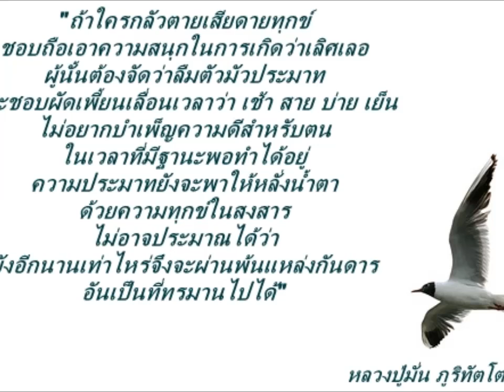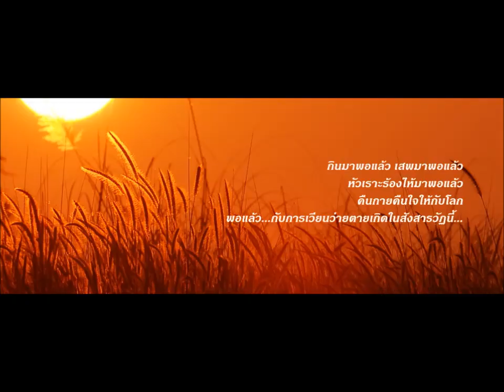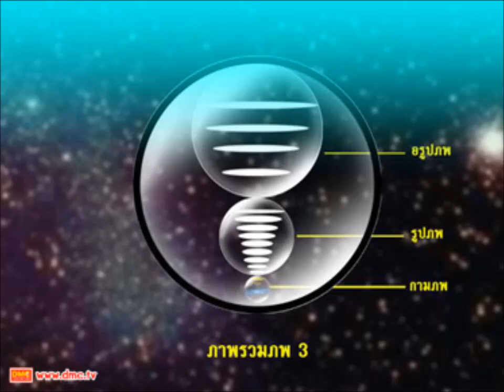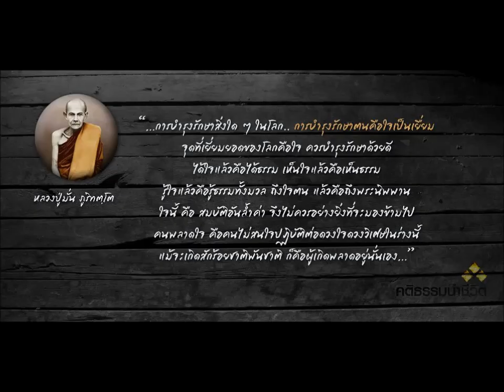AreemAประวัติหลวงปู่มั่น ภูริทัตโต2-3 (เกิดสมาธินิมิต)